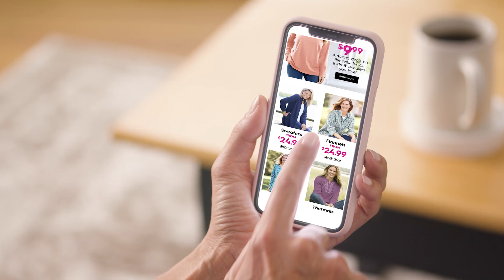Woman Within Fall Fashions